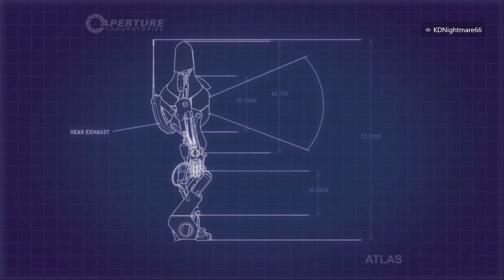portal 2 co op e3 part 3